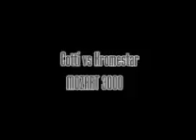Cotti vs Kromestar-Mozart 3000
Tight Dubstep track from Bassface Records.